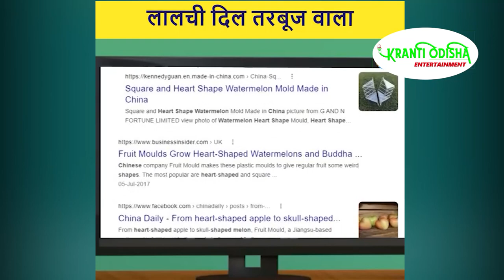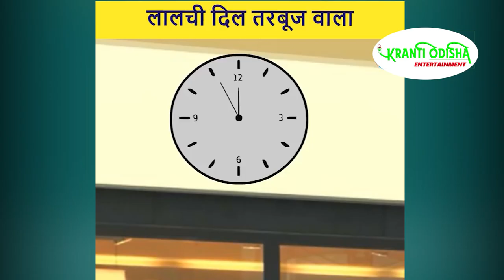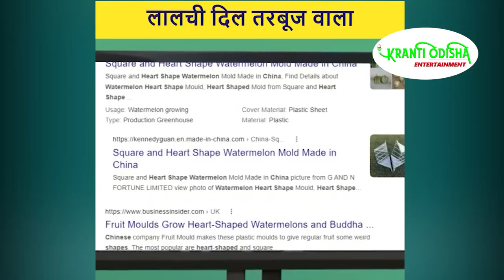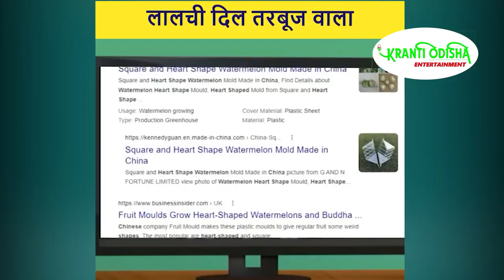लालची दिल तरबूज वाला || KRANTI ODISHA ENTERTAINMENT